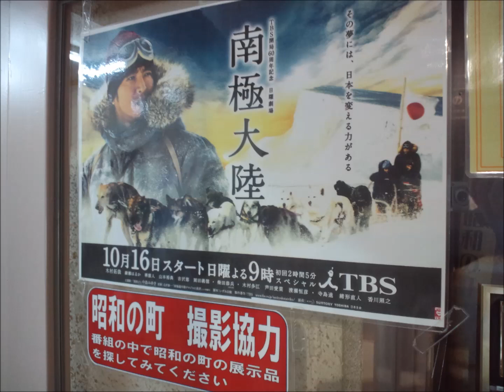ひと昔前の豊臣秀吉と織田信長10 years ago Toyotomi Hideyoshi and Nobunaga Oda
トヨタ自動車のCMに豊臣秀吉と織田信長の役で出演している
北野武と木村拓哉。２人とも昔からカッコ良かった。